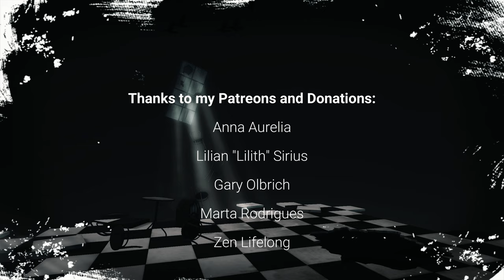Hazardous [Walking Simulator]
"Dream infinitely... Remain Fearless... Seek Hazardous Adventures..."
Some simulations don't need words to express themselves, you just have to blend in... and feel it...
Welcome to the misty land of Hazardous!

Sim Designer and Owner: mandingo.quan [ḎЇИḠѺ]

(use a Second Life viewer, please support the creators while at it)

Chapters:
00:00 - Intro & Credits
01:27 - Down The Hole
03:13 - Misty Remnants
14:42 - The Crossing
18:50 - Heading Down
21:29 - Contemplations